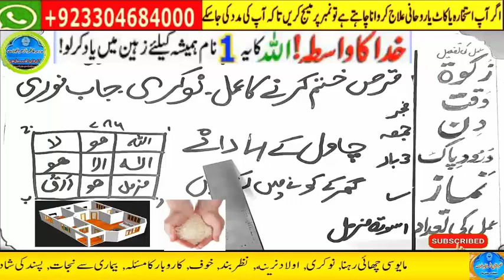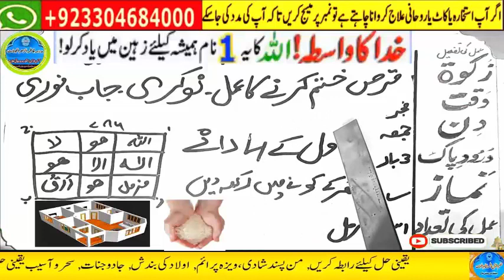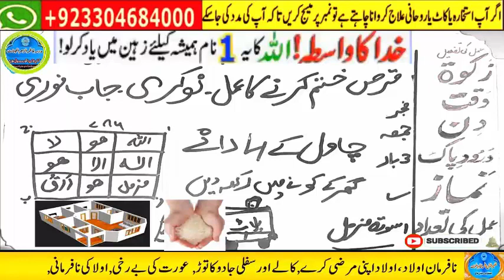powerful wazifa for urgent money in 1 day,dolat ka wazifa,ameer hone ka wazifa,powerful wazifa 1